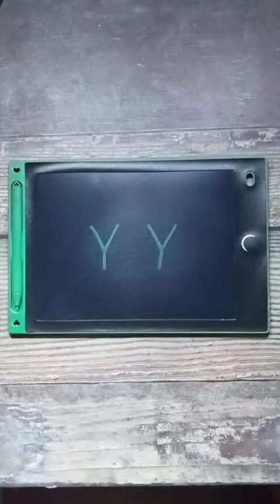Love Birds Drawing Easy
Materials : Tab

Cover Topics :

draw a birds
bird drawing easy with colour
how to draw a love bird
55 into love birds
love birds drawings easy
bird drawings
love birds drawing from 55 number
beautiful circle love birds drawing
how to draw a beautiful bird
how to draw a realistic bird
how to draw a realistic bird for beginners
birds drawing parrot
love birds dream scenery oil pastel drawing
love birds scenery drawing with oil pastels
love birds scenery drawing for beginners
love birds scenery
how to draw love birds scenery
love birds scenery drawing step by step
birds scenery drawing
easy lovebirds scenery drawing
bird scenery drawing
love birds scenery drawing
love birds drawing from xx letter for kids
how to draw a love birds
love birds drawing for kids
step by step drawing tutorial for beginners
easy bird drawing tutorial
how to draw love birds drawing easy
step by step love birds drawing
love bird easy drawing
easy love bird drawing step by step
love birds drawing step by step
how to draw love bird
love birds drawing simple
love birds drawing easy step by step
simple drawing of a bird
cute and easy love birds
bird drawing with 2 number
love bird drawing with number
art carnival with subrata
birds drawing
drawing birds